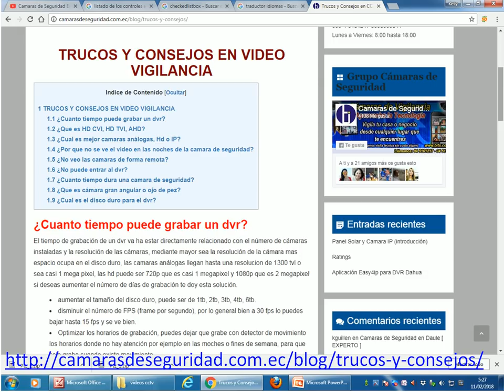Elementos Electrónicos en un XVR - Dahua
Análisis de los componentes electrónicos de un grabador de marca Dahua modelo XVR 5216

Guayaquil - Ecuador